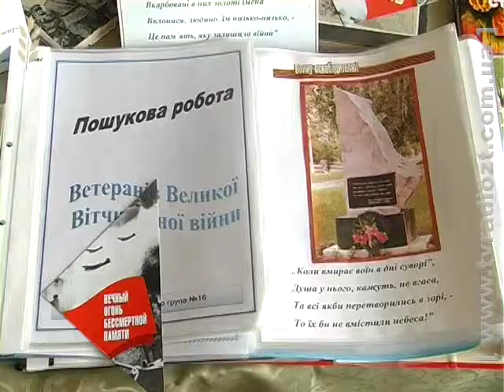Захід, присвячений 70-річчю Великої Перемоги